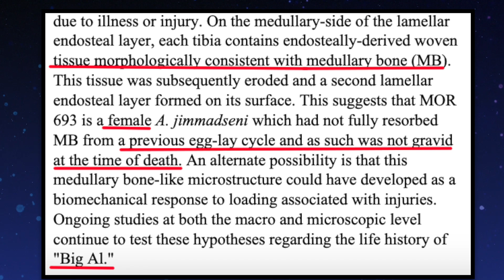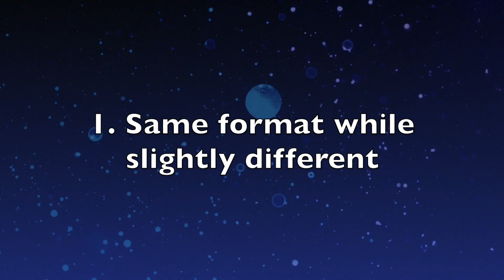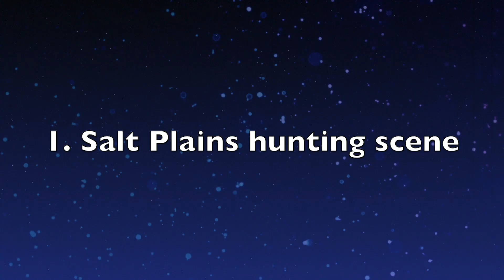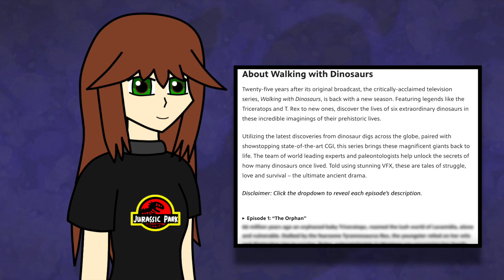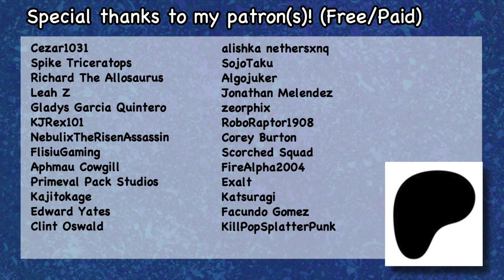Paleo Reviews: Allosaurus/The Ballad of Big Al (2000)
In preparation to the new Walking With Dinosaurs series coming out, I decided to revisit an old gem one more time. That being The Ballad of Big Al. On top of that, I needed something to counter balance my awful experience with the WWD movie from late 2013 anyways.

I know that this program was technically called "Allosaurus", but it is also called "The Ballad of Big Al", so you'll be hearing me say that numerous times in the video. xD

This documentary, much like the original WWD, is still as amazing as I remembered. Really sad story about Al, but it is still a great documentary even today.